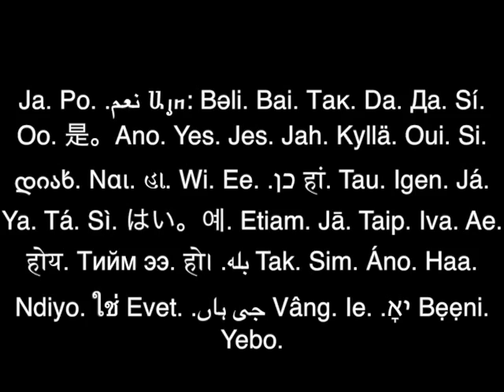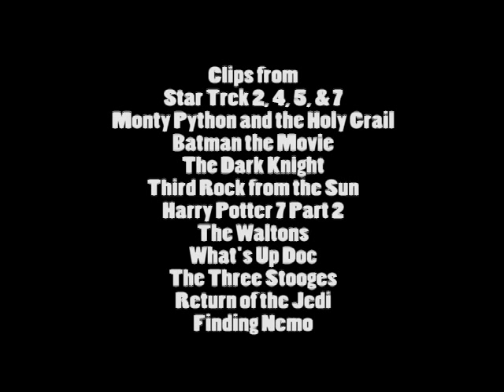Nostalgia Critic - Star Trek 5 part 2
As requested by troopcaptain.

Additional clips from:
Nostalgia Critic (The Secret of NIMH 2)